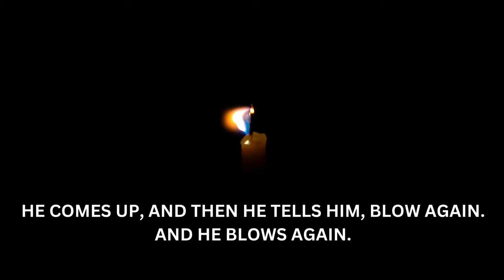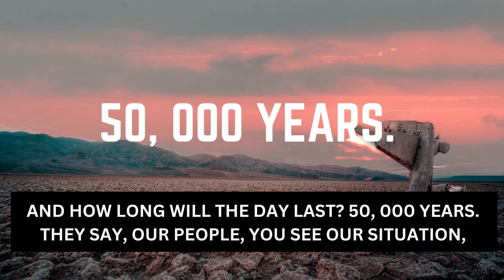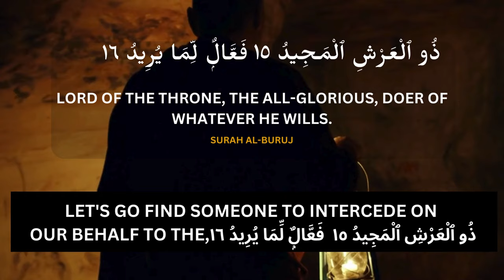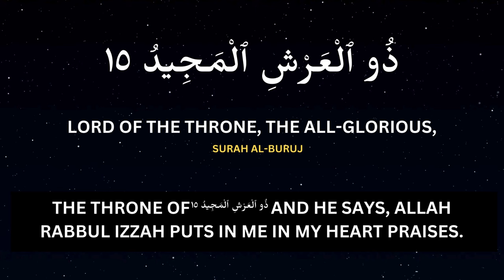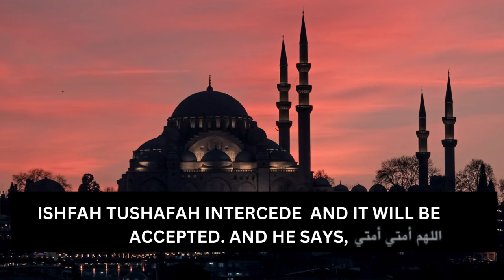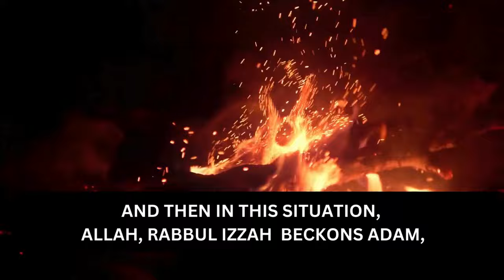What Happen When Day of Judgement Begins & People Come Out Of Their Graves | Sheikh Wahaj Tarin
999 Out of Every 1000 Will Go to Hell
Very Powerful Hadith
999 out of 1000 in hell
hadith 999 out of 1000
The hadith of only 1 going to paradise out of 1000
When They Come Out Of Their Graves & Judgement Day Begins
Powerful Speech
What Happens On The Day of Judgment Islam
What Happens In Day of Judgment
What Happens In Day of Resurrection
يوم القيامة
When Judgement Day Begins
THE DAY OF RESURRECTION
Day of Reckoning
Powerful Lecture
Specific Things That Will Happen On Judgement Day
PROPHET (ﷺ) WILL DO THIS FOR YOU ON THE DAY OF JUDGEMENT
The Arrival of Hell
When The Trumpet is Blown
The Prophets On Judgement Day
The Intercession of Prophet Muhammad (ﷺ)
prophetic intercession
Judgement Day
What Happens At The Day of Judgement

Speaker: Ustadh Sheikh Wahaj Tarin

The Audio of this Lecture has been taken from  the channel "The Daily Reminder"